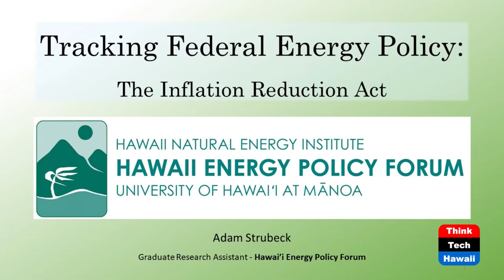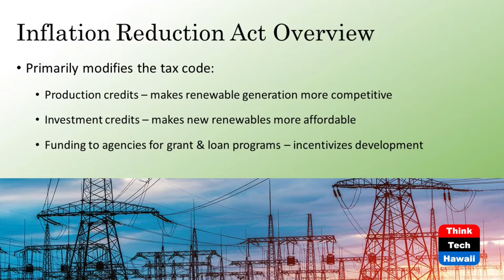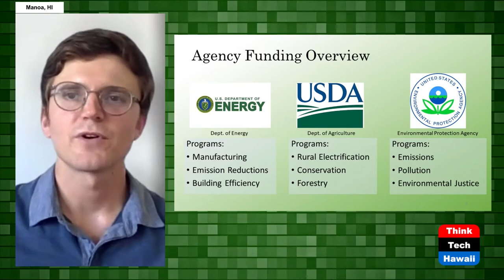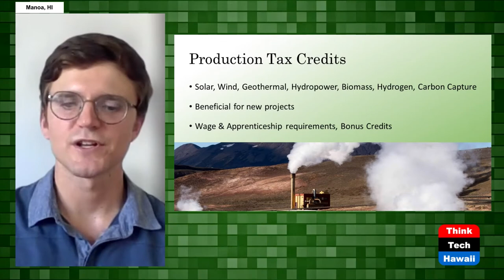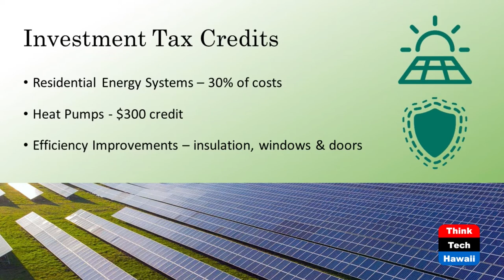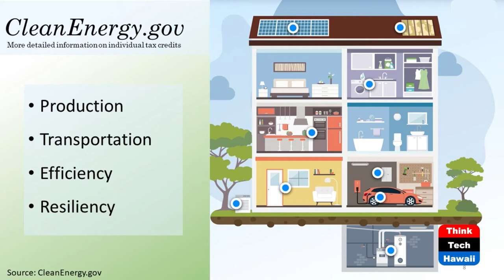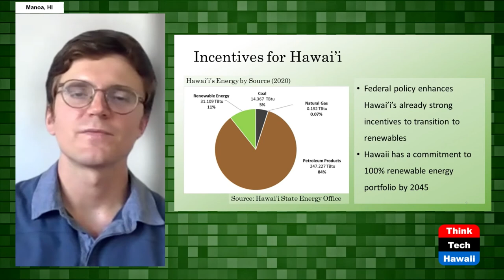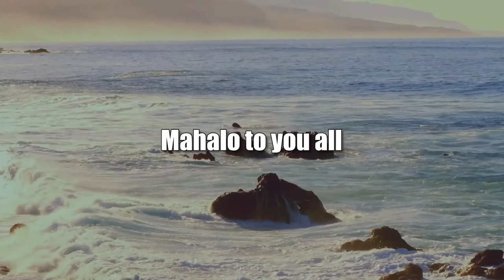Tracking Federal Energy Policy (Hawaii: State Of Clean Energy)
The Inflation Reduction Act.  The host for this show is Mitch Ewan.  The guest is Adam Strubeck.

An introduction to the $370 billion Federal Inflation Reduction Act and what its benefits could be for Hawaii residents.  This legislation provides energy production tax credits, energy investment credits, and funding to agencies for grants and loan programs to incentivize clean energy development.  For example, there are tax credits for residential energy systems up to 30% of costs, heat pumps, and efficiency improvements that Hawaii homeowners may be eligible to receive.  There are also transportation subsidies for the purchase of electric vehicles.  A handy calculator program is introduced that will allow taxpayers to estimate how much they are eligible to receive based on income and other criteria.